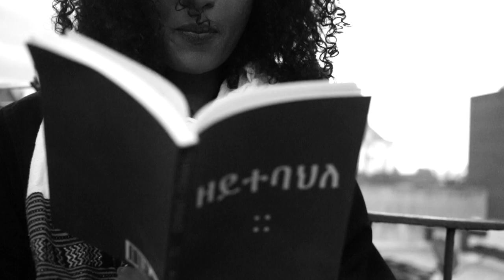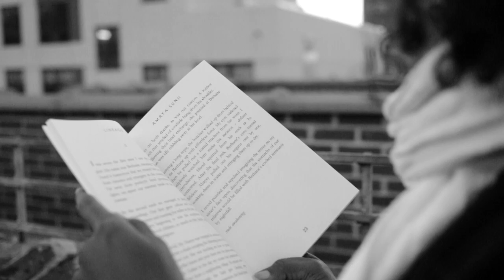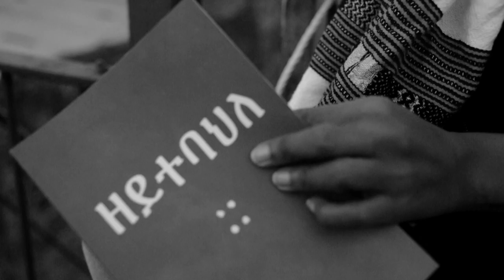a first generation American returns to her homeland of Eritrea.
Shot by Andrea Cortes-Juarbe

A poem from my book "Things Unsaid".